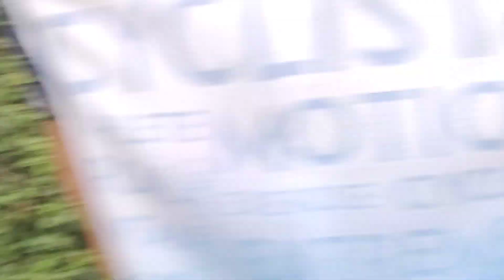Hidden Off-road Trail in Delhi l MTB Gang Member l Sanjay van l